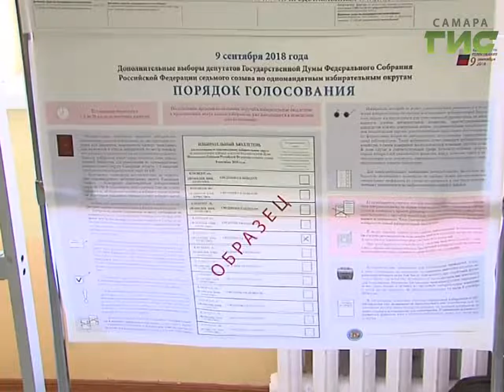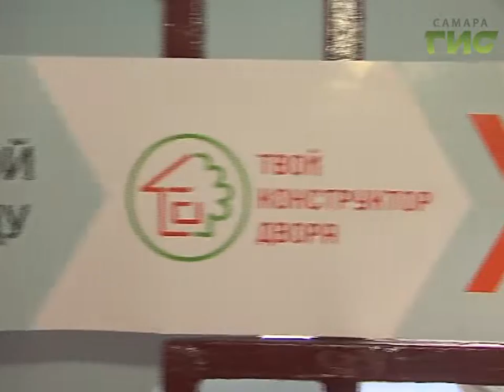Дмитрий Азаров проголосовал на выборах губернатора Самарской области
Всего в единый день голосования в 80 регионах страны пройдет почти пять тысяч  выборов разного уровня. Жителям 22 регионов  предстоит выбрать губернатора, главу республики или края. Это Красноярский край, Приморье, Московская, Кемеровская, Нижегородская и  Самарская области. В Самаре в первые минуты открытия участков проголосовать  пришли первые лица региона и города, почетные граждане и простые жители.  В разных концах города дежурили наши съемочные группы. Вот как это было.